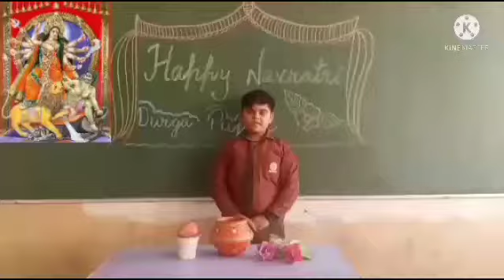SUNRISE PUBLIC SCHOOL ,BHALSI - Description on Navratri by Nitesh class 4th -C